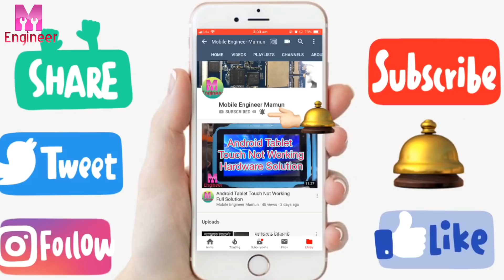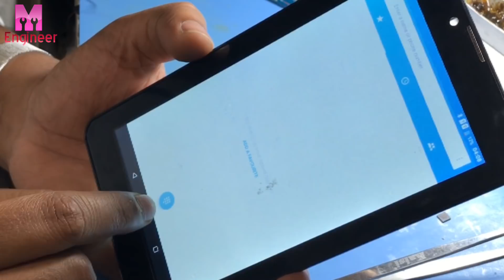Android tablet and mobile touch not working solutions__টাচ প্রবলেম এবং তার সমাধান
আপনার ডিভাইসের যদি টাচ কাজ না করে তাহলে আপনাকে প্রথমেই নতুন একটি টাচ নিয়ে চেক করতে হবে যে পুরনো টা ষ্টিকি নষ্ট হয়ে গেছে নাকি ভালো রয়েছে। যদি নতুন টাচ কাজ না করে তাহলে বুঝতে হবে মাদারবোর্ডের প্রবলেম আছে. তখন আমাদের মাদারবোর্ডে কানেক্টরটি চেক করতে হবে। মাদারবোর্ডে কানেক্টর চেক করার পরও  না হয় তাহলে আমাদের টাচ আইসি চেঞ্জ করতে হবে।
If your device does not work, then you have to check with a new touch that the old stack is broken or is it good. If the new touch does not work then you have to understand the motherboard problem. Then we need to check the connector on our motherboard. If the motherboard is not checked after the connector, then we have to change the touch IC.